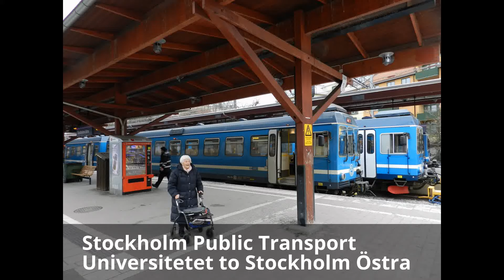Stockholm - Public Transport - Universitetet to Stockholms Östra 2016 03 13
My wife and I took a trip out on a cold and wintry Sunday.

Here is a journey from Universitetet to Stockholms Östra station on the roslagsbanan.